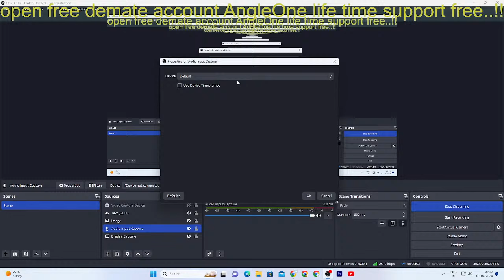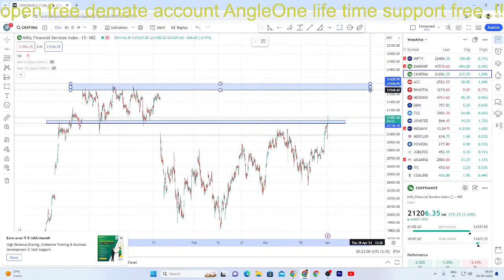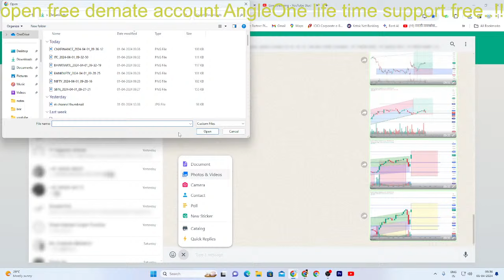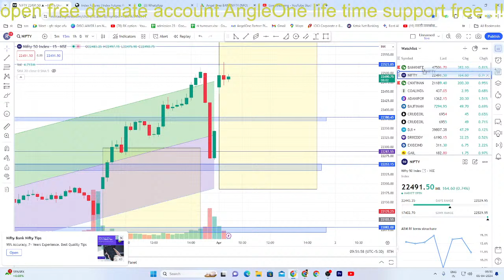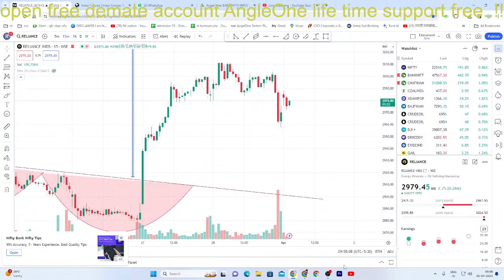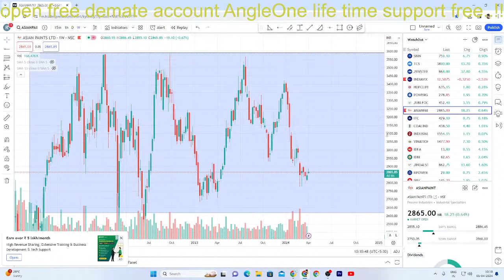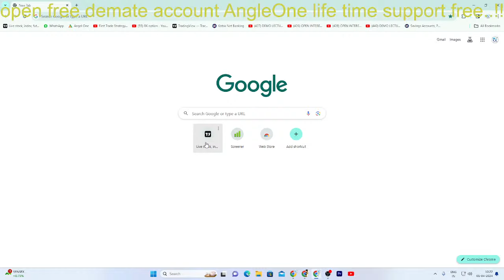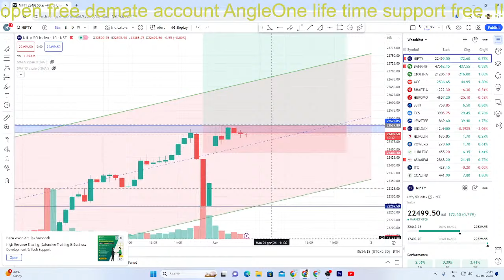Copy of 1-Apr -24 live nifty bank nifty finnifty spacial